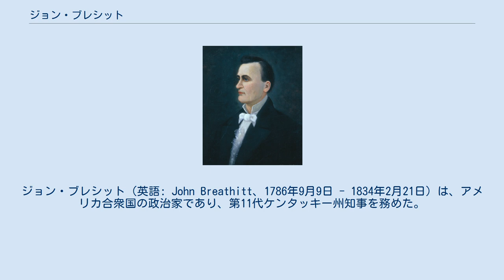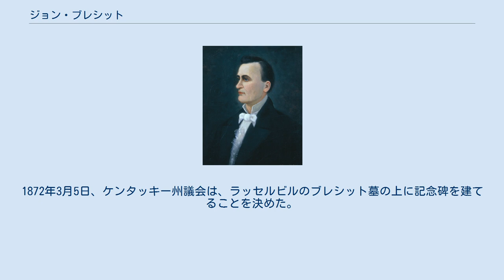ジョン・ブレシット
ジョン・ブレシット（英語: John Breathitt、1786年9月9日 - 1834年2月21日）は、アメリカ合衆国の政治家であり、第11代ケンタッキー州知事を務めた。
ケンタッキー州知事としては初の民主党員であり、また在任中に死亡したことでは2人目となった。
その死から間もなく、その栄誉を称えてケンタッキー州ブレシット郡が創設された。
 ブレシットは若いときにイリノイ準州の測量士補に指名された。
ケンタッキー州に戻ってくると、田舎の学校で教師をし、投資によってケイレブ・ウォレス判事について法律を学ぶ間の生活を維持できる資金を稼いだ。
1811年、ケンタッキー州議会下院議員に選ばれ、その後も数期を務めた。
1828年の副州知事選挙では民主党の候補者となった。
民主党から同時に知事選挙に出馬したウィリアム・T・バリーはトマス・メトカーフに敗れたが、ブレシットは副知事に当選した。
 副知事を務める間に、アメリカ合衆国上院議員ジョン・ローワンの後継者候補数人の1人となったが、ケンタッキー州議会がその指名で暗礁に乗り上げ、次の会期まで指名できない状態になった。
1832年に行われた州知事選挙では、ブレシットが民主党公認候補になった。
このときもブレシットが当選したが、副知事の方はホイッグ党候補のジェイムズ・T・モアヘッドが民主党候補を破った。
当初、ジョン・カルフーンの無効化の原則を公に糾弾することで人気を博したが、議会をホイッグ党が支配したために州内の政治ではあまりうまく行かなかった。
ブレシットは在任中の1834年2月21日に結核で死んだ。
 ジョン・ブレシットは1786年9月9日に、バージニア州ヘンリー郡ニューロンドンの近くで生まれた。
父はウィリアム、母はエリザベス（旧姓ウィットセット）であり、その5人の息子、4人の娘の中で長子だった。
父のウィリアムはスコットランドからメリーランド州に移民してきて、バージニア州に入植していた。
ジョン・ブレシットの弟ジョージはアメリカ合衆国大統領アンドリュー・ジャクソンの私的秘書となり、別の弟ジェイムズはケンタッキー州検事総長となった。
 ブレシットは家庭とバージニア州の公立学校で教育を受けた。
1800年、一家はケンタッキー州ローガン郡に移り、そこでジョンの教育が続けられた。
成人してから間もなく、イリノイ準州の測量士補に指名された。
その後ケンタッキー州に戻って、田舎の学校で教師をした。
その収入を土地購入に投資し、短期間に数年間は生活を維持できる資産を蓄えることができた。
財政が安定すると、ケイレブ・ウォレス判事について法律を学ぶことに決めた。
1810年にはラッセルビルで法廷弁護士として認められ、そこで事務所を開いた。
 1812年、ブレシットはローガン郡出身のキャロライン・ウィテカーと結婚した。
この夫妻には息子1人と娘1人が生まれた。
キャロラインが死んだ後、バージニア州チェスターフィールド郡出身のスザンナ・M・ハリスと再婚した。
スザンナとの間にはもう1人娘が生まれた。
ブレシット自身は47歳の時に死んだが、2人の妻は共に若死にだった。
 1811年、ブレシットはローガン郡を代表してケンタッキー州議会下院議員に選出され、その後も1815年まで毎年選ばれ続けた。
1828年の州知事選挙では、民主党がウィリアム・T・バリーを知事候補者に選んだ。
民主党は当初副知事候補に判事のジョン・P・オールダムを推していたが、オールダムが辞退し、ブレシットがその代役に選ばれた。
バリーは国民共和党のトマス・メトカーフのために敗れたが、ブレシットはメトカーフのラニングメイトであるジョセフ・R・アンダーウッドを、1,000票以上の差をつけて破った。
 ブレシットは副知事として州内の公立学校創設を促進した。
1829年12月31日、ケンタッキー州教育協会の会長に選出された。
その任務は、情報の流通によって、説教師や新聞の協力を得ることで、独立記念日に異なる地区で主題に関する演説を大衆に行うよう斡旋することで、さらには実行可能となる他の手段によって、大衆教育の改良と普及を促進すること」だった。
1833年、ブレシットはケンタッキー州普通学校協会の会長になった。
 1831年、アメリカ合衆国上院議員ジョン・ローワンの後継者を選ぶために、ケンタッキー州議会の...